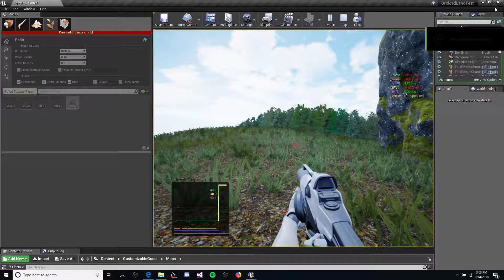Desktop 2018 09 14 15 03 02 01